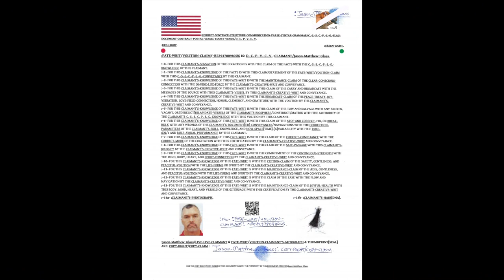:PSYCHE-~SEOFEN/7: PERFORMANCE.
For the Psyche-~Seofen/7 of the Performance.

:~0- For this Claimant's-Sensation of the Cognition is with the Correct-Sentence-Structure-Communication-Parse-Syntax-Grammar/C.-S.-S.-C.-P.-S.-G.-Claim of the Facts with the Knowledge by this Claimant.["My claim of the facts comes from my cognition of the knowledge which originates from, and is certified and formulated by, my senses."]

:~1- For this Claimant's-Knowledge of the Facts is with the Claim/Function of this Video with the Share of the Personal-Story with this Broadcast by this Claimant and Video-Creator.["This video-share of my personal story is for educational and entertainment purposes only."]

:~2- For this Claimant's-Knowledge of the Facts is with the Claim of the Bracket-Œti[use] with the Ease and Clarity of the Communication with the [English]Language of the People with the Honorable and Graceful-Volition by this Claimant.["I use brackets to help with communication clarity. They provide a frame around the plain English words for those who do not understand Quantum Grammar while eliminating the adverb-verb-adjective-pronoun babble and maintaining an honorable and graceful mode of conveyance."]

:~4- :Copy-Right/Copy-Claim: Video, Music, & Thumbnail is: Perpetuity :Claimant & Video/Music/Thumbnail-Creator/Jason-Matthew: Glass.